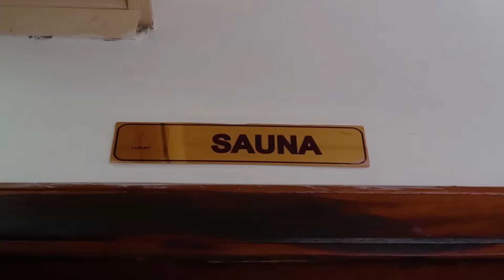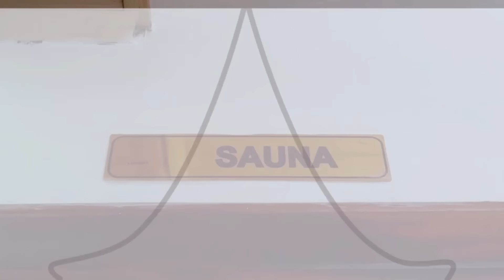Pst Claude ASAMBANYA Abo Asengera😨Amajwi Yamufungisha|Kwita Nyirabukwe Indaya😭PhilPeter&DC Clement🔥